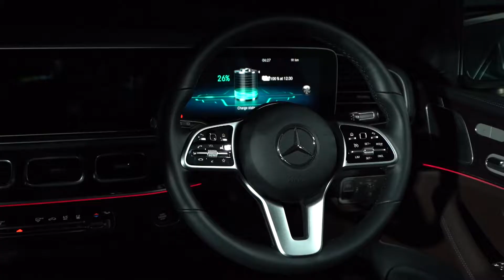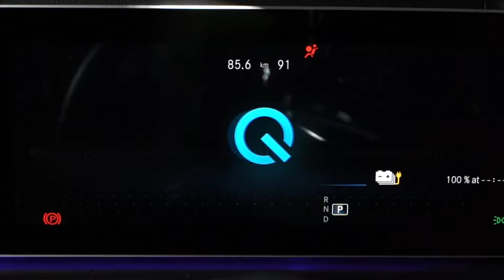Mercedes-Benz GLE 350 de 4MATIC Exclusive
• เมอร์เซเดส-เบนซ์เปิดตัว “Mercedes-Benz GLE 350 de 4MATIC Exclusive” ในราคา 4,699,000 บาท
• เมอร์เซเดส-เบนซ์ย้ำความมุ่งมั่นในการสร้างความตื่นเต้นให้ตลาดรถยนต์หรูอย่างต่อเนื่องในปีนี้ด้วยการเปิดตัวรถยนต์เอสยูวีรุ่นใหม่พร้อมเครื่องยนต์ดีเซลและเทคโนโลยีปลั๊กอินไฮบริดรุ่นแรกในไทย
• “Mercedes-Benz GLE 350 de 4MATIC Exclusive” คือที่สุดแห่งยนตรกรรมเอสยูวีจากเมอร์เซเดส-เบนซ์ที่พร้อมเติมเต็มประสบการณ์ใหม่ ขับเคลื่อนอย่างมีสไตล์ และท้าทายทุกเส้นทาง